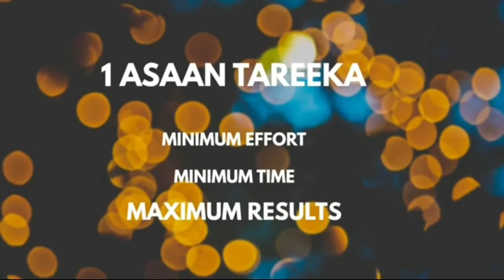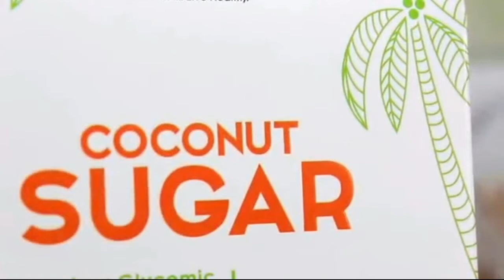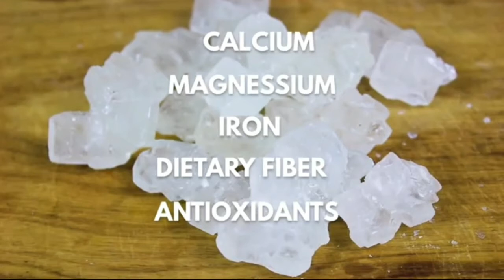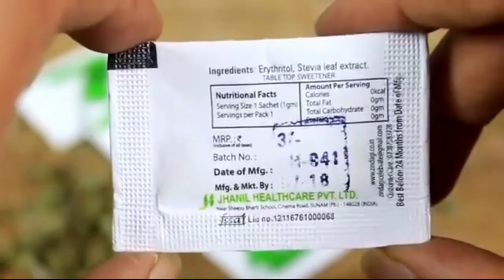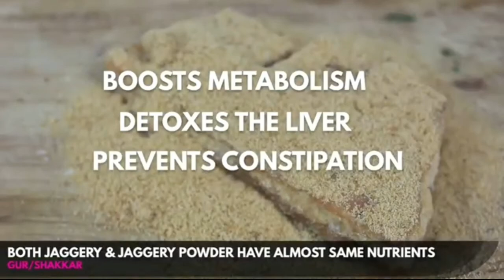Loose you weight in 21 days | Weight Loss | Reduce High Cholesterol | Obesity Problem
for ,gastric,joint pains,back pain ,anxiety, obesity ,and headache , solution without medicine ... Acupressure ,diet,and yog
Excess sugar may cause you to pack on weight because it’s high in calories while offering few other nutrients.
For example, 2 tablespoons (30 ml) of the common sweetener corn syrup contain 120 calories — exclusively from carbs.
Added sugars are often referred to as empty calories, as they’re relatively high in calories yet void of nutrients like vitamins, minerals, protein, fat, and fiber, which your body needs to function optimally .
Plus, foods and beverages that typically contain a lot of added sugars, such as ice cream, candy, soda, and cookies, tend to be loaded with calories as well.
Though using small amounts of added sugar is unlikely to cause weight gain, regularly indulging in foods high in added sugars may cause you to gain excess body fat quicker and more drastically.
Studies show that diets high in added sugar can increase your risk of chronic health conditions as well.
In a population study in more than 85,000 people, the risk of dying from heart disease was more than twice as high in those consuming 25% or more of their daily calories from added sugars, compared to those who consumed less than 10% of calories from added sugar.
What’s more, added sugar is strongly associated with an increase in heart disease in children through its role in raising body fat, cholesterol, and triglyceride levels — all significant risk factors for heart disease.
Sugar-sweetened beverages are also associated with the development of type 2 diabetes in adults .
Plus, added sugar consumption may increase your risk of depression, a condition that may promote weight gain.
The information contained in the multimedia content (“Video Content”) posted represents the views and opinions of the original creators of such Video Content and does not necessarily represent the views ”).

The Video Content has been made available for informational and educational purposes only does not make any representation or warranties with respect to the accuracy, applicability, fitness, or completeness of the Video Content does not warrant the performance, effectiveness or applicability of any sites listed or linked to in any Video Content.

hereby disclaims any and all liability to any party for any direct, indirect, implied, punitive, special, incidental or other consequential damages arising directly or indirectly from any use of the Video Content, which is provided as is, and without warranties.